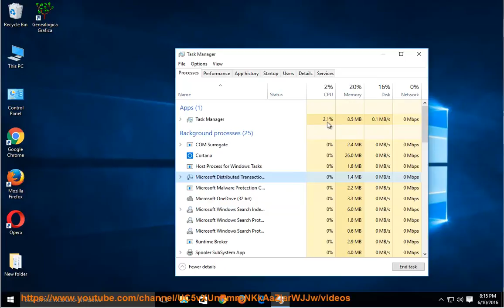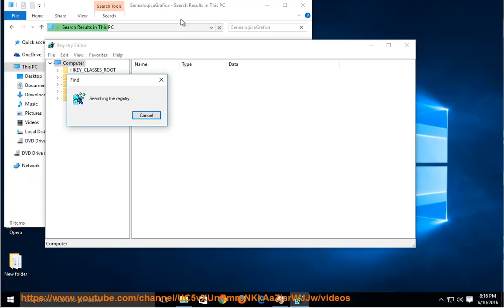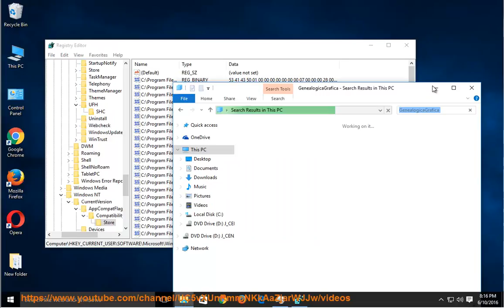Uninstall Genealogica Grafica in Windows 10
This vid explains how to uninstall Genealogica Grafica manually. Plz use this app uninstaller PRO@ if you are having trouble doing so. Learn more?

Uninstall Human Anatomy Atlas SP